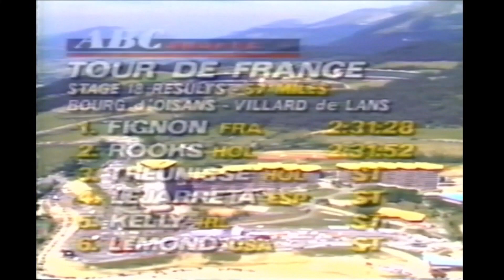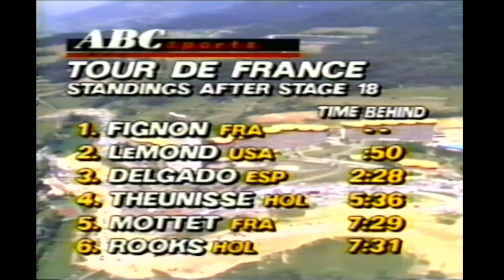1989 Tour de France Stage 18 - Fignon wins final mountain stage, extends lead on LeMond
Throwback to Stage 18 of the 1989 Tour de France, the 57-mile final mountain stage from Le Bourg-d'Oisans to Villard-de-Lans. Fignon attacked and won the stage and gained 24 seconds over Greg LeMond.  Laurent Fignon was now 50 seconds ahead of LeMond overall, setting up the showdown in Paris at the Stage 21 time trial.

Transferred from a VHS recording of the 1989 Tour de France coverage. The recording was made on July 23, 1989.